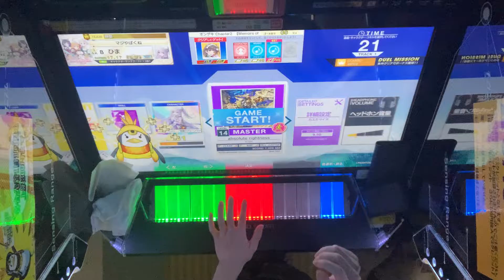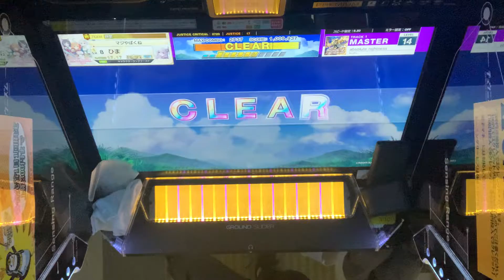【CHUNITHM SUN】absolute rightness ALL JUSTICE 1009937